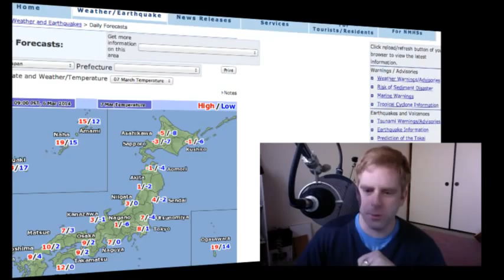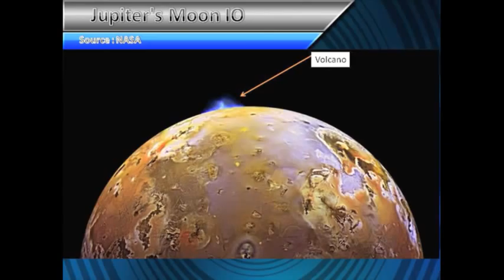Cold in Japan, Sunny in Tropics & Faxai is Dead. Plus Ev